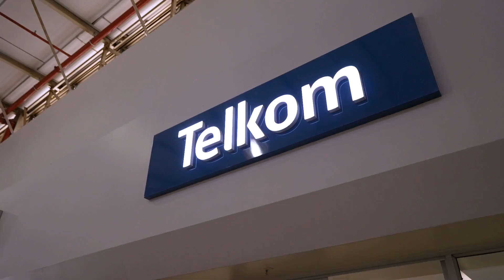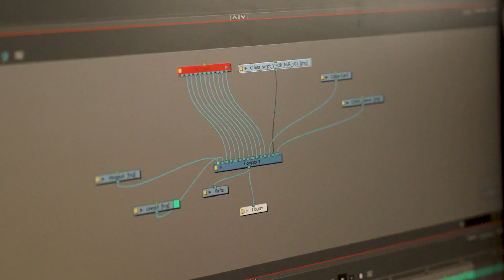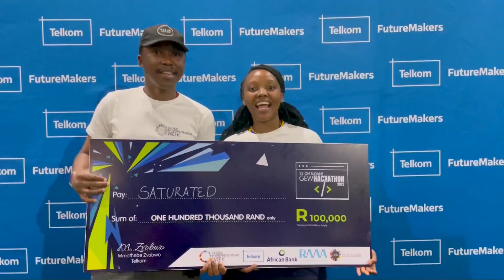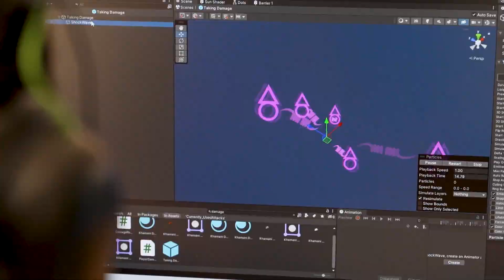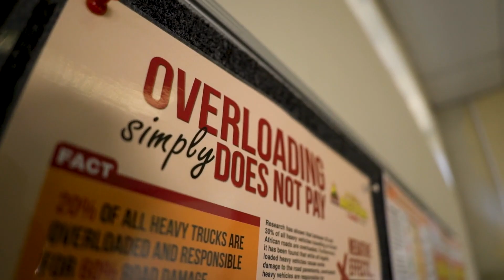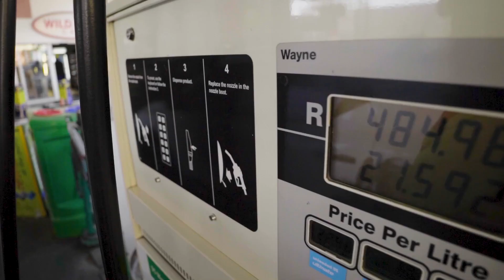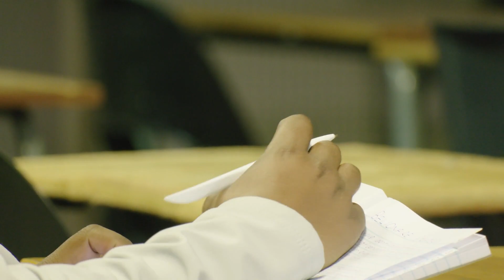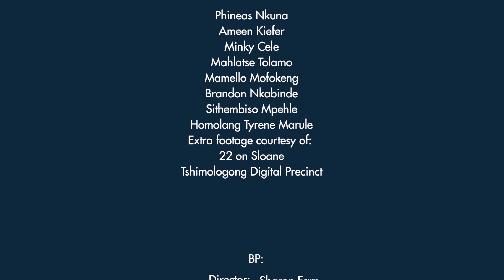SA INC - Season 5 - Episode 2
WOMEN, YOUTH AND TECH AT THE NEXUS OF INCLUSIVE GROWTH

In this episode, we explore the initiatives of two industry giants as they redefine their business models and inclusively grow their value chains, embracing youth and tech and women-owned businesses for purpose-led ‘Business 2.0’.